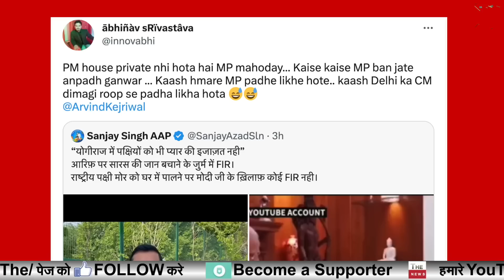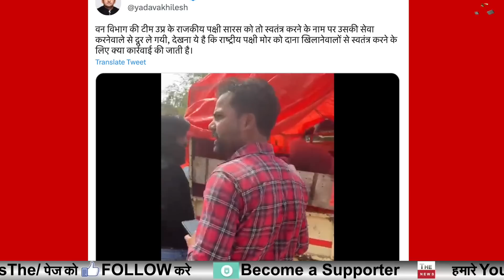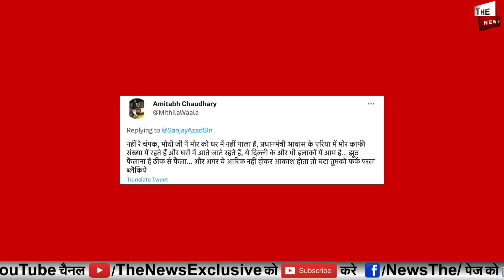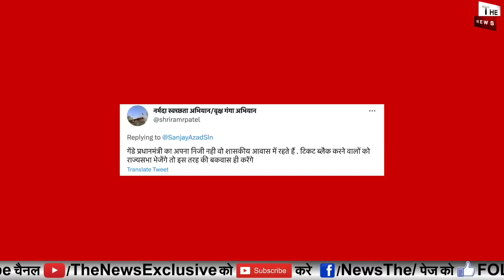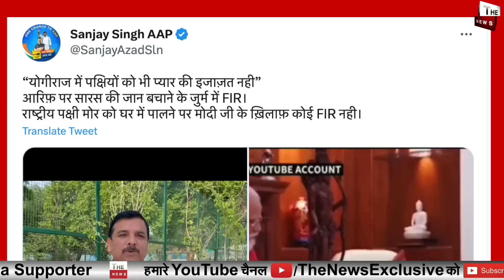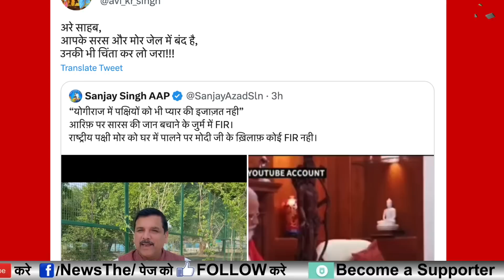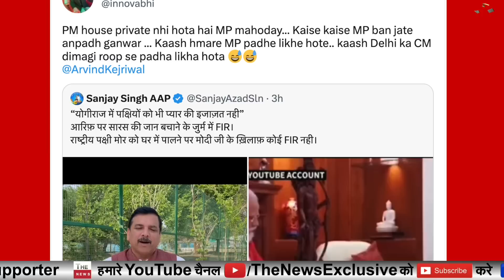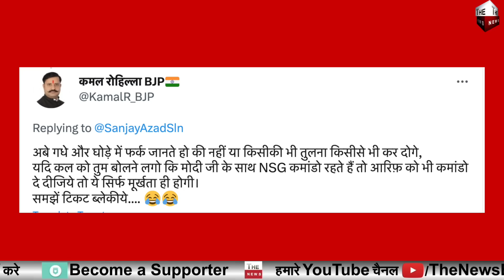आरिफ पर एक्शन से बौखलाए संजय सिंह का झूठ बेनक़ाब ! PM Modi पर FIR क्यूँ चाहता है संजय सिंह ?